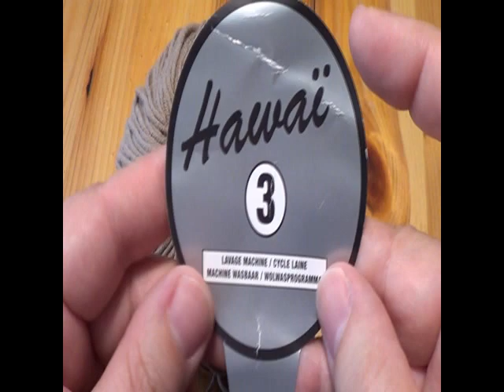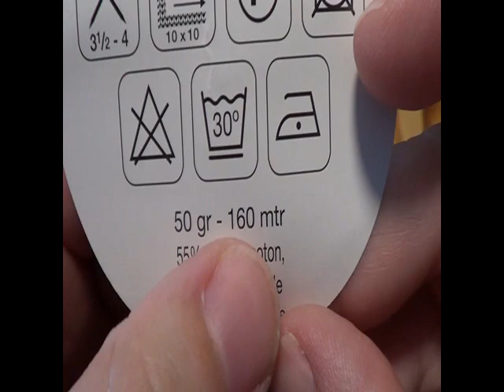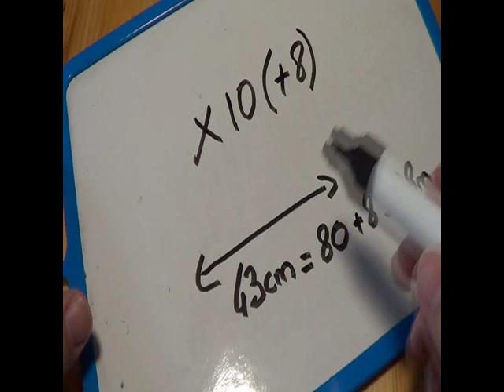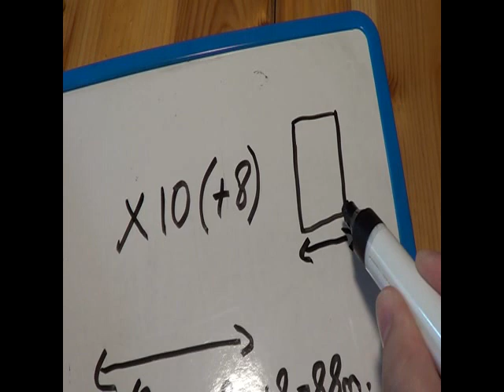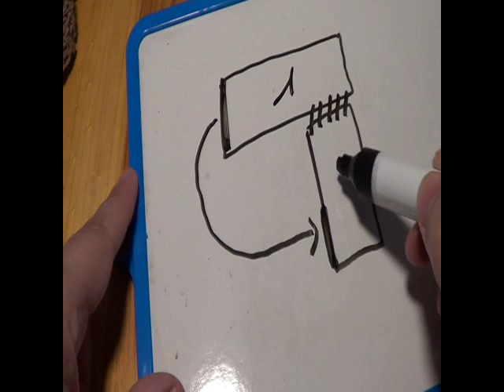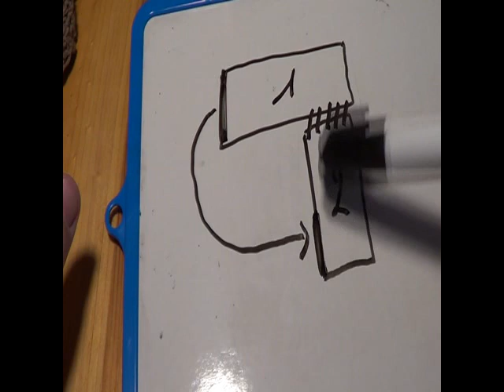Comment faire un poncho facile au crochet, toute taille !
Bienvenue à vous tous fans de crochet !

SUIVEZ MOI !

# Sur ma chaîne vous pouvez trouver des réalisations et des créations. Vous pouvez faire mes créations à titre personnel. Les explications de la vidéo ne peuvent pas être vendues sous quelques formes que ce soit. Les droits d’auteurs m’appartiennent. merci de votre compréhension !